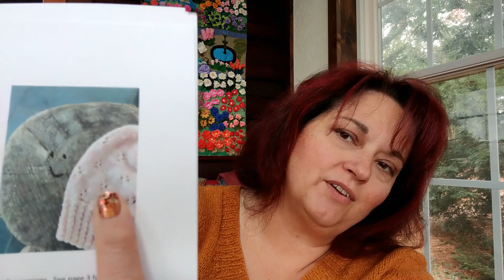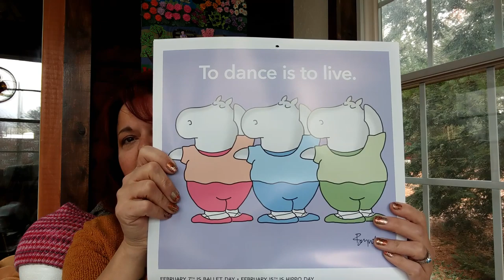90% Knitting - Episode 327 - It's Like a Hitchcock Movie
I forgot to say what I was wearing - it was the Nantucket Red cardigan, by Baby Cocktails (Thea Coleman), knit out of Elsbeth Lavold Silky Wool (no record of the colorway, sorry) back in September 2010. Still a favorite!

90%

Intro and episode overview

6:15 - FO

First pair of Slouchy Mitts that I'm designing. Yarn: FDW Serenity 2.0 (discontinued base) in the Merry & Bright colorway (which may have been a one-off batch because the brown color is lighter than it should be). US 1.5 needles.

Also showed the first mitt of two additional pairs I knit to see if the gauge would work out in different base options. One was in FDW Traveler, That's Not Even a Word! colorway; the second was in FDW Sunshine light fingering held together with a strand of FDW Floof kit mohair/silk, both in the Winter Red colorway.

Will be working on the pattern and probably in need of testers later in December.

14:25 - WIPs

Hipster Shawl, by Joji Locatelli. Yarn: Feederbrook Farms Entropy DK in three different colorways (noted on my project page). US 7 needles.

The new hat plan for my daughter's hat is the Delicate Grace Hat by Lena Mathisson. Yarn will probably be the same Sunshine/Floof yarn as mentioned above for the mitts.

Convertible glove plans for son's gift - haven't decided on a specfic pattern yet, though I have a couple options in mind. They will be worsted weight though, and I'm looking for a nice superwash yarn, preferably in the dark heathered gray. Would love recommendations!

24:50 - Coming Up - Beginning Dec. 1 I'll be starting to spin my Battvent calendar from Knit Spin Farm, and also beginning to knit my yarn Advent calendar from Sweet Sparrow Yarns. No specific plan for that yet, though I'm thinking possibly a tube cowl, maybe the Litmus Cowl, by Amy Florence Edwards.

27:03 - Spinning - I've finished the singles for the traditional three-ply skein I'm spinning out of some FDW Falkland from the Barberpole Fiber Club in 2017. This will hopefully turn out well enough to be a gift.

29:19 - Giveaway - I announced a giveaway I'm doing for the Hakova Sheli pattern, by Sarah Jordan, accompanied by a skein of fingering weight self-striping yarn of the winner's choice. You can either enter in the thread in the FDW Rav group, or you can enter here in the comments on this episode. The prompt to enter is: please tell me your favorite holiday cookie (or favorite anytime cookie!) I'll announce the winner next episode.

34:16 - New Things

Dragon Hoard Yarn, Myth Base, Good Luck Black Cat yarn set.

Hipstrings, Gifted DK, Sinkhole colorway.

39:15 - I shared that I'm planning to do a year long 20 in 20 craft-along beginning in January.  There will be two different options - using 20 stash yarns, or using 20 patterns you already own. Or you can do both! I'll be posting a thread with more details on this sometime in December so you can plan. This along will NOT require use of FDW yarns/fibers, it's open to anything you already own as of 1/1/20.

45:00 - My December episodes will be a little irregular. I'll be doing a regular episode next week, then I'll be doing "special" episodes the rest of the month. My 2019 making round up; plans for 2020; possibly one on books I've read/ listened to this year; 2019 favorites...any ideas? If there is something you think would make a good special episode for December, let me know! I'm open to suggestions!

47:15 - 10%

Happy Thanksgiving to all my American viewers!!

Also, a salamander update. And a lot of birds. It was weird.

50:04 - Shop News

I'll be holding my annual Thanksgiving Weekend Sale this week, Friday 11/29 - Monday 12/2.

The November shipment of the Just Desserts Yarn Club may ship out a couple days later than planned due to some hiccups I encountered while putting this last installment of the club together. It should be out to you by Monday at the latest. Apologies!!!

Just a head's up that any special orders placed for the remainder of the year will likely not ship until early January.